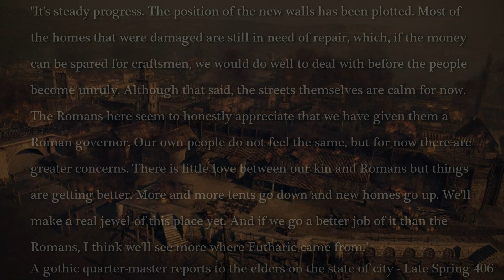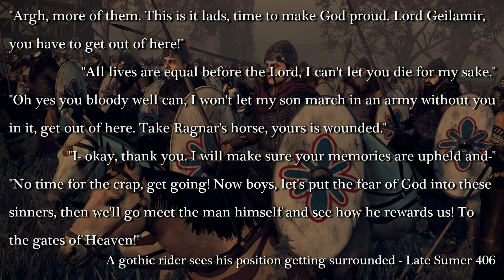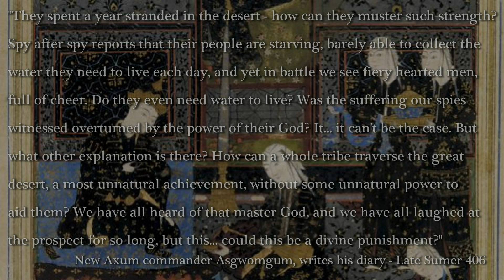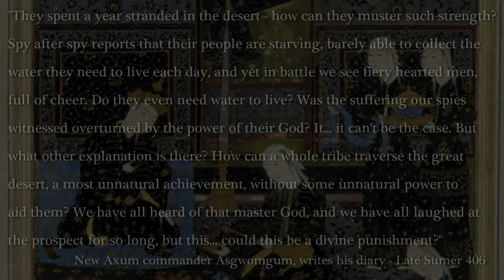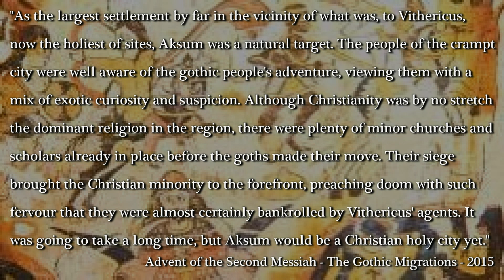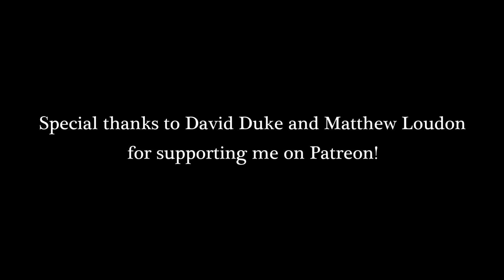The Second Messiah Episode 9 - Total War Attila - Ostrogoth Narrative Let's Play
Vithericus reveals his new plan and gets to work to save his people and fulfill the mission given to him by God. Saphrax, far away in Italia, begins to construct a new home for his people, seeing the world around him falling into chaos, and realising that decisive leadership might just have a chance to save it.